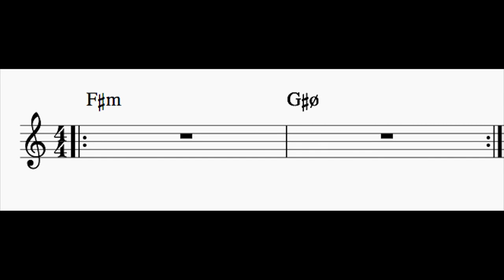I - ii Play Along in F# Minor